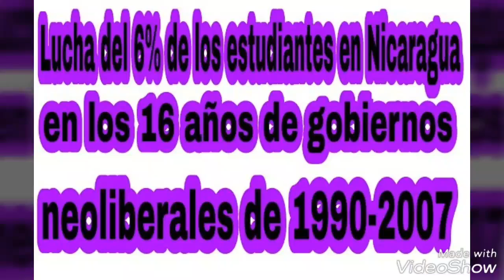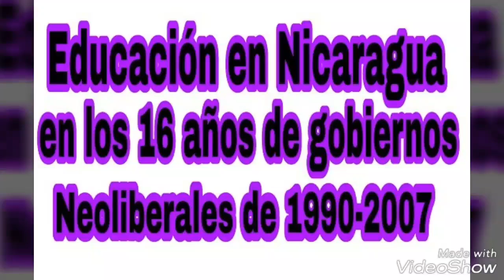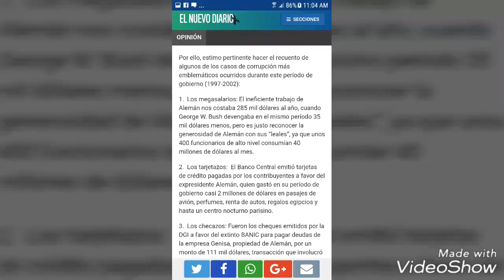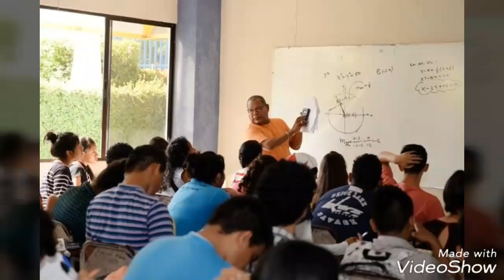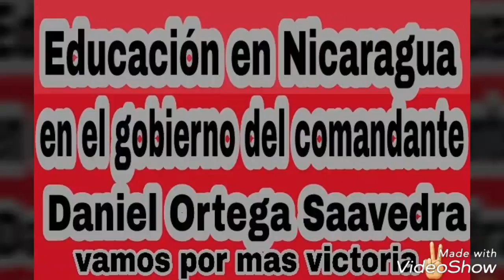Neoliberalismo Somocista y la 2da Etapa de la Revolución Sandinista; Daniel Ortega de Presidente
🌐 Comparte
El FSLN ha presentado los candidatos del pueblo alcalde.

Durante el programa Revista en Vivo transmitido por Canal 4, el periodista Alberto Mora entrevistó al compañero Fidel Moreno, sobre la presentación provisional de las autoridades municipales que realizó la Alianza Unida Nicaragua Triunfa.

El compañero Fidel Moreno, destacó que este listado es provisional para que las autoridades puedan verificar si los candidatos son aptos para los cargos propuestos y una vez concluido ese proceso, ese Poder del Estado, publicará la lista definitiva de candidatos, según la actividad número 11 del calendario electoral.

«El día de ayer la fórmula de la alianza Frente Sandinista de Liberación Nacional, Alianza Unida Nicaragua Triunfa, fueron presentadas en el Consejo Supremo Electoral, es la inscripción provisional como lo establece el calendario electoral. Este es un periodo que hay entre la fecha inicial y la fecha de publicación oficial de las fórmulas de los candidatos, con la finalidad de revisar que todos los candidatos cumplan con los requisitos que la ley establece», destacó.

«Como todos saben a través de la representante legal suplente del FSLN, la compañera Reyna Rueda, presentó 5 mil 770 candidatos y candidatas a concejales municipales y 306 fórmulas de candidatos a alcaldes y vicealcaldes, en todo el país, más de 6 mil que el Frente Sandinista pone a disposición del pueblo de Nicaragua, para seguir fortaleciendo la democracia y consolidar el Estado de derecho, al mismo tiempo, asegurar justicia social; asegurar la continuidad de las diferentes iniciativas que el Gobierno de Reconciliación y Unidad Nacional, encabezado por el comandante Daniel Ortega y la compañera Rosario Murillo, llevan a cabo todos los días en los gobiernos municipales» proclamó Moreno.

«Ayer otras agrupaciones políticas presentaron sus candidaturas, importante señalar que en estás elecciones estamos hablando de más de 30 mil candidatos y candidatas, de los 15 partidos políticos que participaran en las elecciones municipales y según lo ha informado el Consejo Supremo Electoral, se esperan 6 casillas electorales que están participando en esta contienda «, mencionó.
Los candidatos del pueblo alcalde y concejal

Resaltó que el Frente Sandinista está cumpliendo con lo que la ley establece, se han presentado «los candidatos del pueblo; el pueblo alcalde; el pueblo concejal; el pueblo presidente».

«Le toca a estos compañeros representar los anhelos, sueños, aspiraciones de este pueblo y por supuesto, el compromiso de continuar transitando rutas de victorias», añadió.

Moreno indicó que en su momento, cuando ha sido revisado los cumplimientos que la ley establece para las calidades de estos compañeros y compañeras se hará una presentación pública de todos.

«Es muy importante es destacar la continuidad programática, creo que en esencia, desde el Frente Sandinista y ha sido el mensaje permanente, de todo lo que venimos haciendo, todos los gobiernos locales, estos compañeros y compañeras, tienen la responsabilidad de atender a nuestro pueblo en todas las necesidades que se presenta en la vida cotidiana».

Enfatizó que el modelo de diálogo, consenso, presencia directa y protagonismo del pueblo, es para asegurar los esfuerzos nacionales como casas maternas, parques de ferias, calles para el pueblo, vivienda, espacios públicos, casa de cultura y creatividad, entre otros.

«Los gobiernos del pueblo presidente, alcalde, concejal, tiene que ver con una lógica nacional, en todos los municipios, el Comandante Daniel Ortega, la compañera Rosario Murillo, han asegurado que estos programas lleguen, por eso, tenemos un esfuerzo nacional para asegurar este proceso en armonía para el bienestar de las familias», remarcó.

12 de octubre inicio de la campaña

Asimismo, Moreno indicó que tal como lo establece el calendario electoral lo establece, el 12 de octubre iniciará la campaña formalmente.

Articulación local y nacional

Es un elemento fundamental en las propuestas programáticas, la articulación del Gobierno nacional con el local, para asegurar el bienestar de las familias. Al respecto, Moreno dijo que «es un elemento que permite en cualquier municipio, encontrar cambios».

«El modelo descansa en esa articulación en todas las expresiones que podamos hablar […] el reto es seguir trabajando para ellos en todos los municipios y lógicamente con al formula de la Alianza Unida Nicaragua Triunfa, de la Alianza del FSLN, queremos asegurar la continuidad de estas buenas obras y los proyectos que faltan», aseveró.